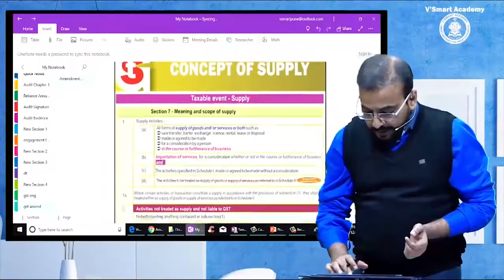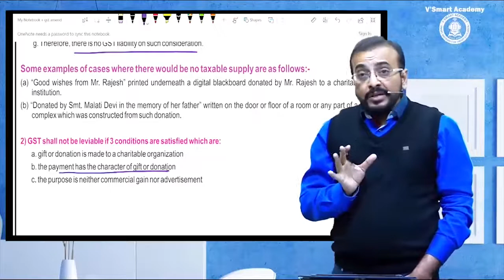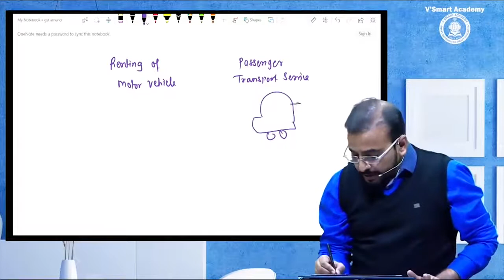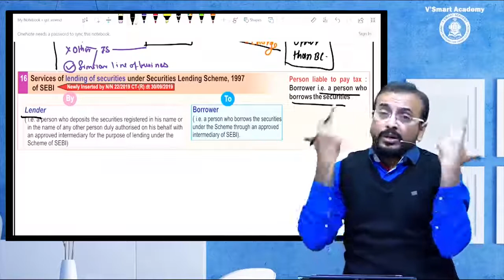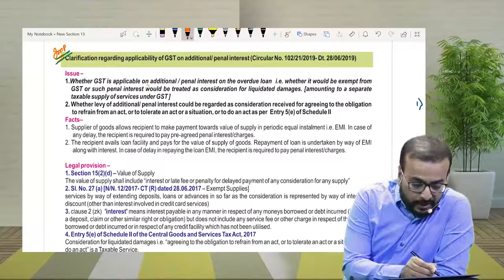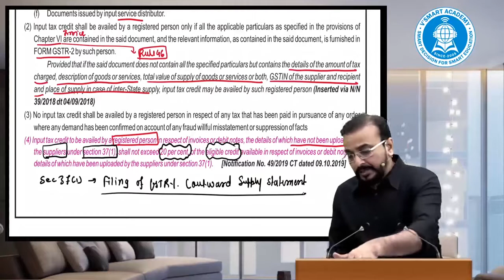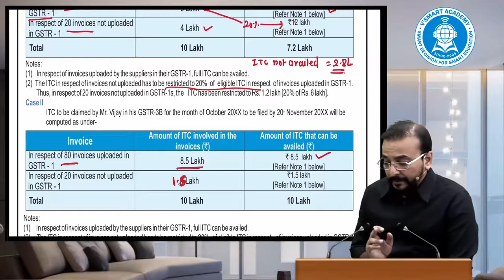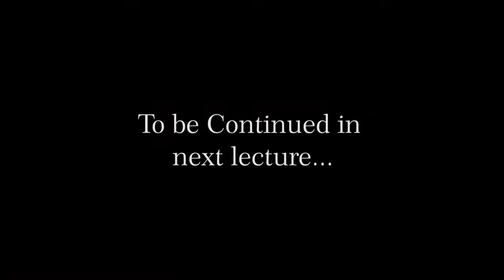Lec01 CA lnter GST Amendments May 20 Exam COS,RCM,Composition,VOS,ITC By CA Vishal Bhattad